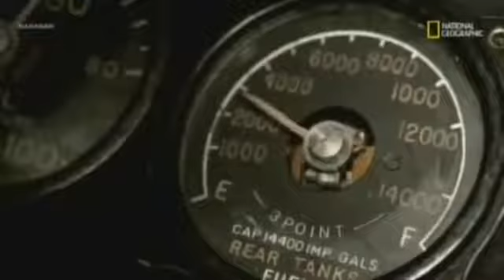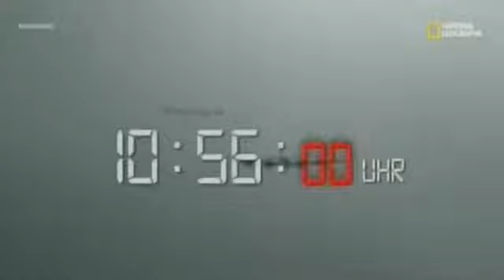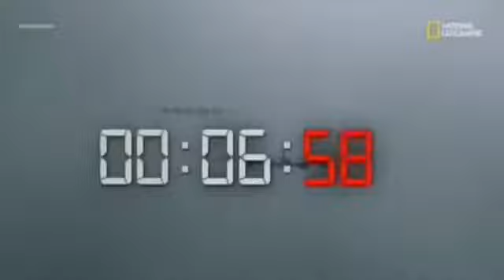64 - Sekunden vor dem Unglück - Das Amagasaki Zugunglück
Der Einsatz von Atombomben während des Zweiten Weltkriegs sorgt nach wie vor für Aufsehen. Das Argument der Amerikaner war, so den Krieg schnell beenden zu können und das Leben amerikanischer.

In der zwischen Osaka und Kobe gelegenen japanischen Stadt Amagasaki kommt es am Morgen des 25. April 2005 zu einem fatalen Zugunglück. Ein mit 700 Fahrgästen besetzter Schnellzug entgleist.

19. April 1995, Oklahoma City: Timothy McVeigh, Anhänger einer christlich-fundamentalistischen Sekte, zündet eine Bombe in einem Regierungsgebäude. 168 Menschen sterben. Den Anschlag verübte.

Es war die wohl größte Katastrophe eines Hochgeschwindigkeitszugs – das ICE-Unglück von Eschede in der Lüneburger Heide am 3. Juni 1998. Mit Tempo 198 entgleiste die Hi